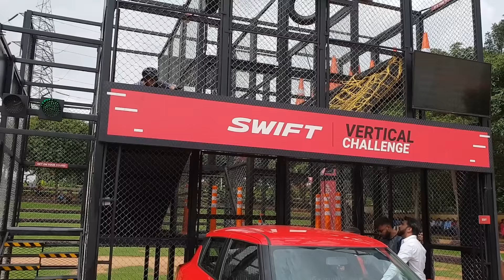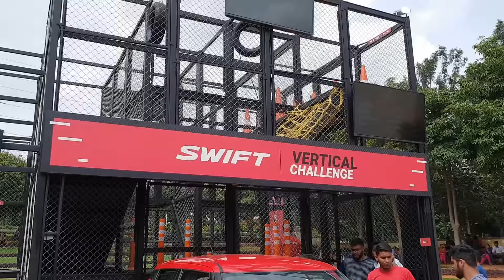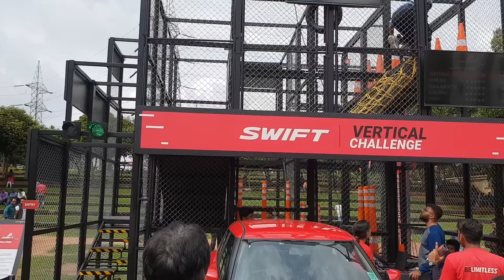Maruti Suzuki New Swift in Outdoor Vertical Challenge Event|Magma Grey and Red Colors in Sunlight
Oneplus 6 at incredible offer ( 8 GB RAM and 128 GB Storage )
All New Motorola G6 ( 64GB and 4 GB RAM ) at crazest deal
Samsung Phones from 5900
Huwai phone at best offers
Vivo V11 Pro ( 6GB, In display fingerprint scanner ) at 25000
You can feel free to contribute even little amount. Even 100 rupees will be appreciated. It will really help me to develop my channel.
It will be a part time,you can do along with your regular work.